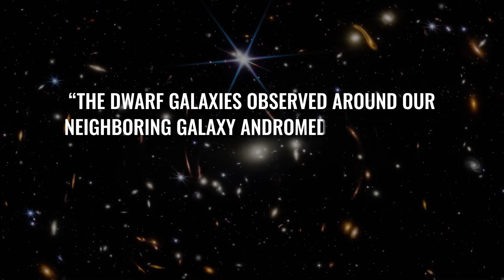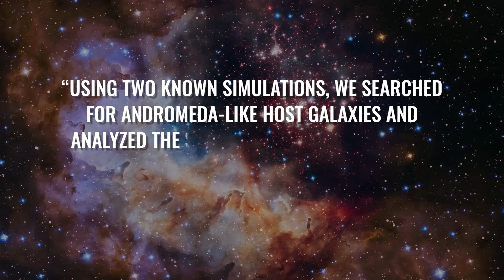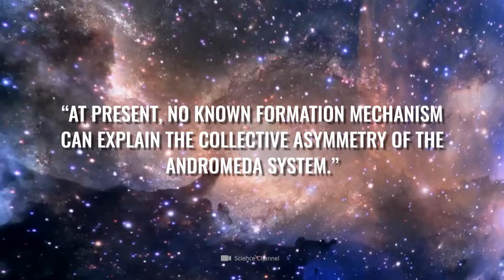Changes in the Laws of the Universe - Andromeda’s Satellites Shocked Astronomers!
Our neighboring galaxy, Andromeda, is currently posing a huge mystery to astronomers! Just like our Milky Way, Andromeda is surrounded by a whole “court” of smaller dwarf galaxies. But now experts have discovered something that, in this form, should not exist at all! In fact, Andromeda's companions exhibit a confusing one-sided distribution! We have no idea what this strong asymmetry is all about – in fact, experts have not even been able to reproduce this one-sidedness in their simulations! Today, we'll show you what researchers have discovered about the “impossible” arrangement of dwarf galaxies – and why it is shaking our standard model of cosmology!